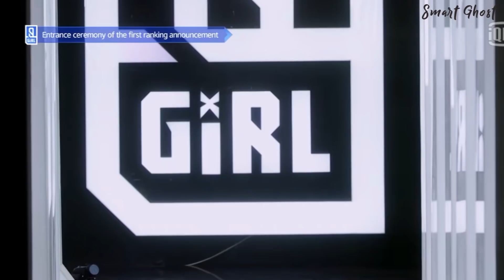Youth With You - [FUNNY MOMENTS] (Part 9)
Youth With You season 2
Fav and funny moments part 9

Lisa Manoban
Cai Xu Kun
Ella Chen
Jony J
Liu Yu Xin / Xin Liu
Xie Ke Yin / Shaking
Shangguan Xi Ai / Frhanm Shangguan
Yu Shu Xin / Esther Yu
Xu JiaQi / Kiki Xu
Zhao Xiao Tang
Kong Xu Er / Snow Kong
Nai Wan / NINEONE
An Za Ki / Babymonster Ai
Lin Fan / Marco Lin
Lu Ke Ran / K Lu
Yu Yan
Chen Jue / Jue Chen